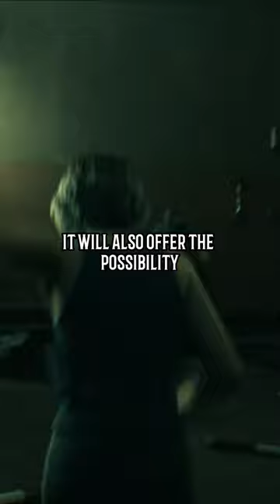EXCLUSIVE: Resident Evil 9 Apocalypse Leaks / Rumors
In this video, we dive deep into the latest leaks and rumors surrounding Resident Evil 9. From new characters to unexpected plot twists, we've got all the details you need to know about the next chapter of the franchise. But be warned - some of these rumors are truly shocking and may leave you questioning everything you thought you knew about Resident Evil. So buckle up and get ready for a wild ride as we uncover the truth behind the most insane Resident Evil 9 rumors yet!